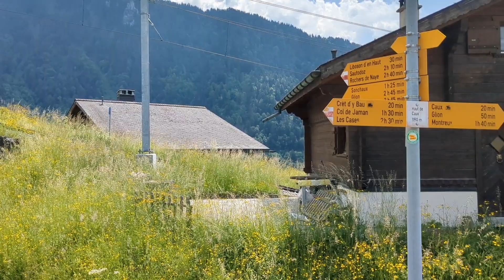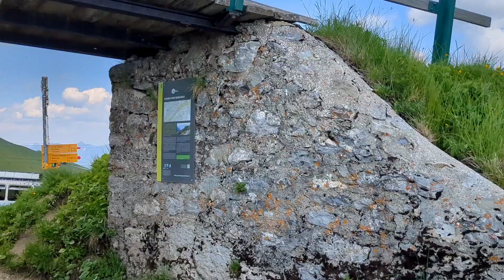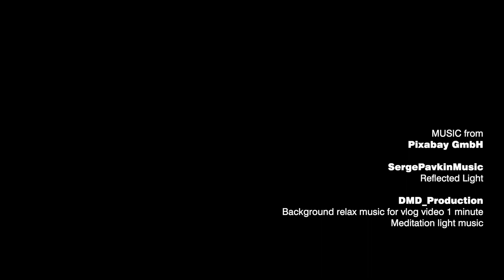Hiking Caux to Rochers-de-Naye, Switzerland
Exploring Swiss trails. A hike from Caux to Rochers-de-Naye.